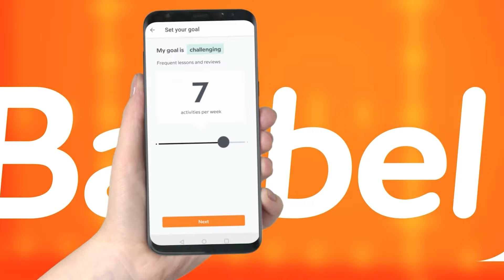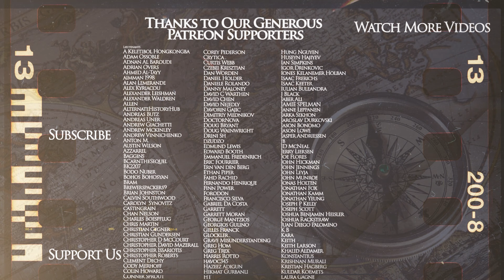Post-Caesar Civil Wars - Battle of Mutina - Roman History DOCUMENTARY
Kings and Generals' historical animated documentary series on the history of Rome continues with a the episode of the post-Caesar Civil Wars, as we look at what happened after the initial shock of Caesar's assassination. This episode will feature the rise of Octavian to prominence as well as Antony's attempts to take over in Rome, which led to the battles of Mutina and Forum Gallorum in 43 BC

Script: Peter Voller
Animation: Martin Stamatov
Illustration: Nargiz Isaeva
Machinima: MalayArcher using Total War: Rome II engine

Sources:
Appian ‘The Civil Wars’ Book 3 & 4
Cassius Dio, ‘Roman Histories’ Books 45-48
Plutarch, ‘Life of Cicero’, ‘Life of Brutus’ and ‘Life of Antony’
Paterculus, ‘The Roman History’ Book 2
Cicero, ‘Letters to Friends’ 10.30
Tacitus, ‘Annals’ Book 1
Suetonius, ‘Life of Augustus'